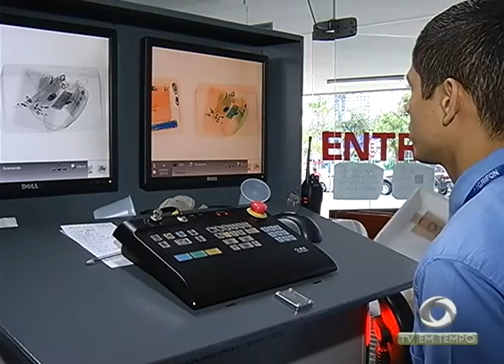AM: Justiça aumenta o número de Juízes para agilizar Processos de Presos Provisórios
02º BLOCO JORNAL 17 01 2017 - AM: Justiça aumenta o número de Juízes para agilizar Processos de Presos Provisórios